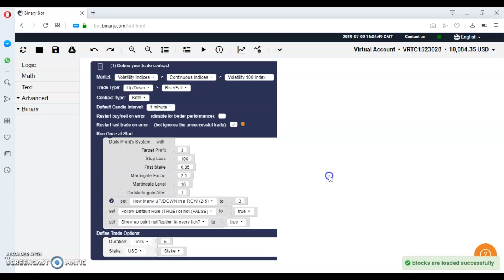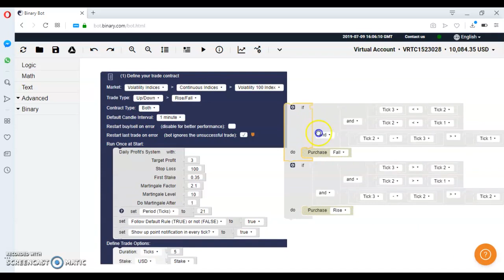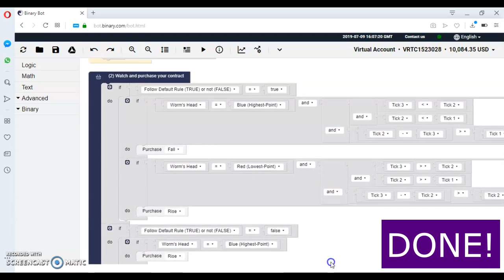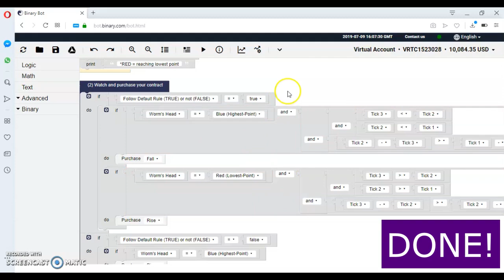HOW TO COMBINE 2 BINARY BOTS TO GET BETTER RESULTS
If you already have bots you want to combine, but no idea how to do that, hope this video can help. Or if you need a help, let us to do for you.